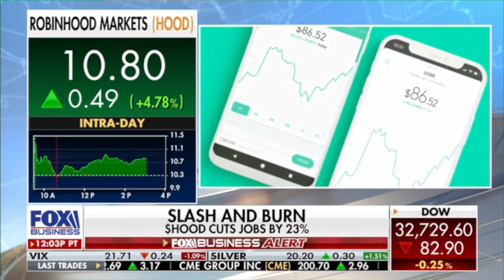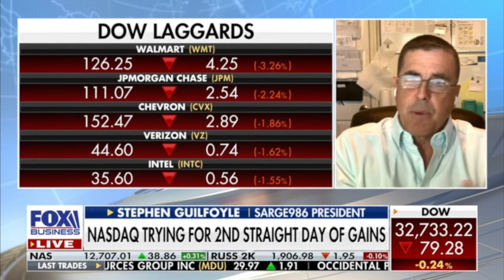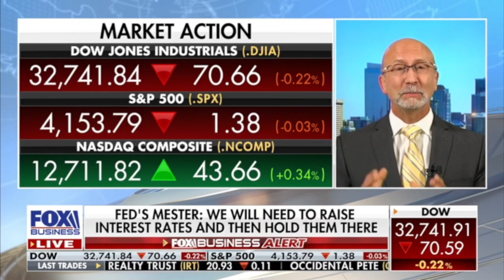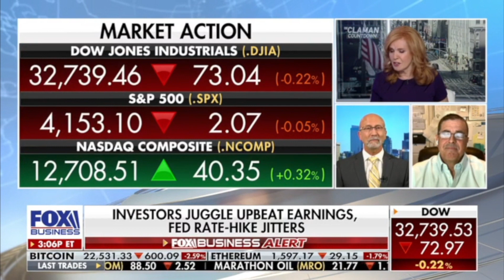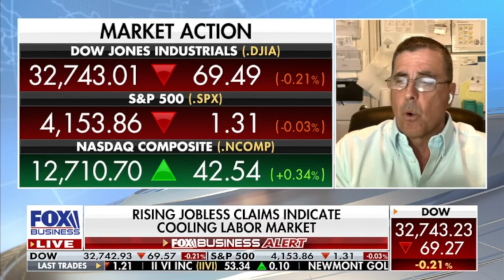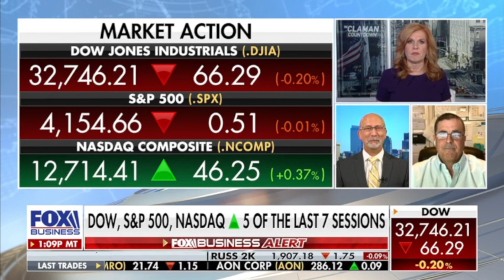Own these stocks ahead of the jobs report | Keith Fitz-Gerald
Fox Business: Highlight clip of Keith Fitz-Gerald's appearance on the Claman Countdown with Liz Claman on August 4th, 2022